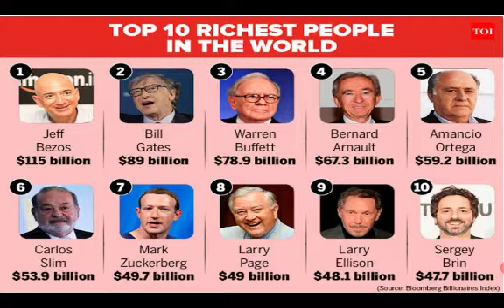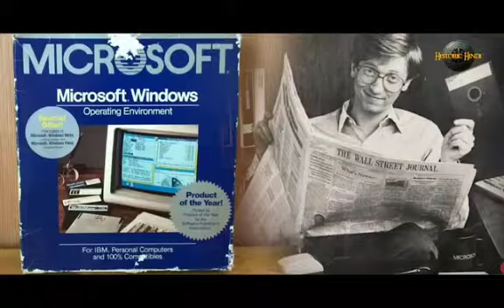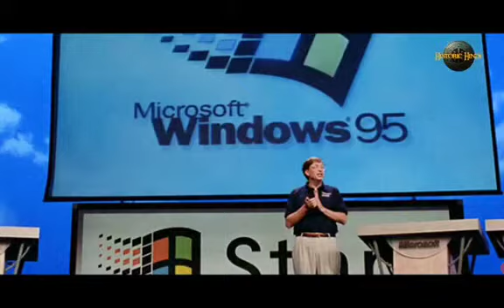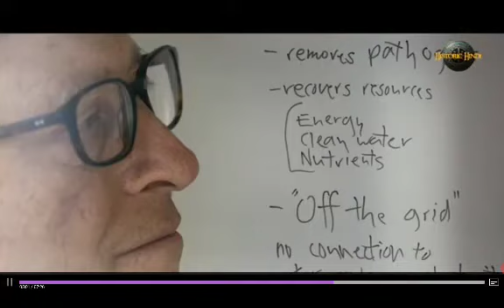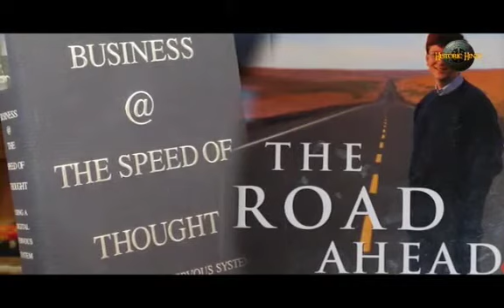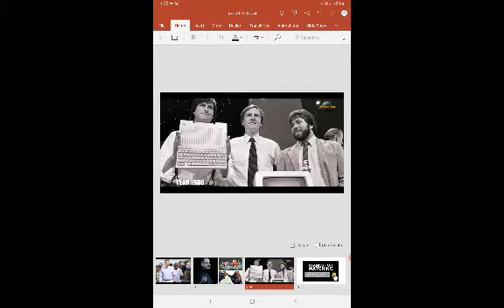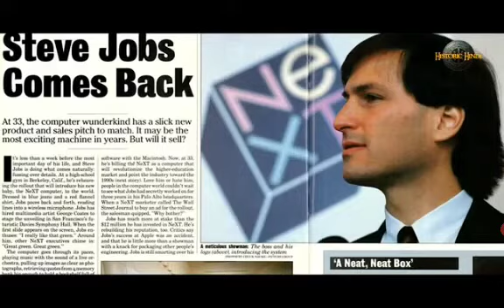Case स्टडी (iii)- management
B Com part-1 : PoM